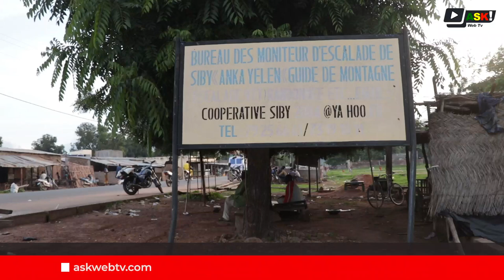Les Guides d'escalade de Siby : Des experts au service des grimpeurs ( Français)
Siby, 50 km de bamako est une commune du Mali, dans le Cercle de Kati et la région de Koulikoro. En cette période de vacances, beaucoup le choisissent comme destination touristique. Cela est dû à son paysage verdoyant composé de grandes collines et de chutes d’eaux.

Siby est devenu la destination parfaite pour les familles, qui veulent faire des activités stimulants tels que l’escalade, balade en vélo, les randonnées en montagne et bien d’autres.
Reportage ( Français): Adiaratou KONATÉ